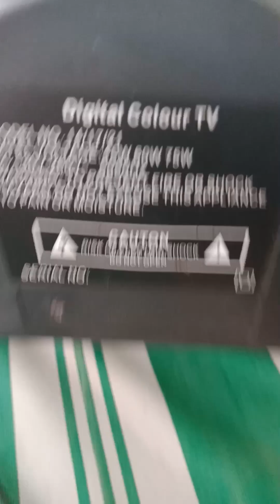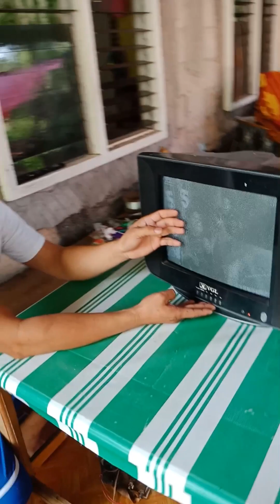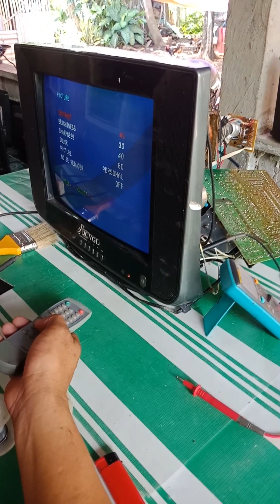CRT TV - VGL '14, unstable picture.